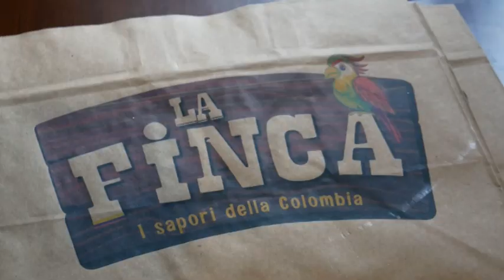Futurae - Ristorante la Finca